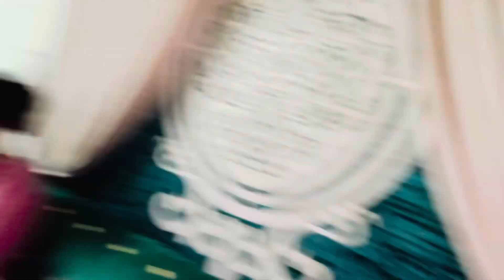Bhoot prank 👻😂hashim ki chekhan nikal gayin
🌟Kiss-kiss, bye-bye 💋